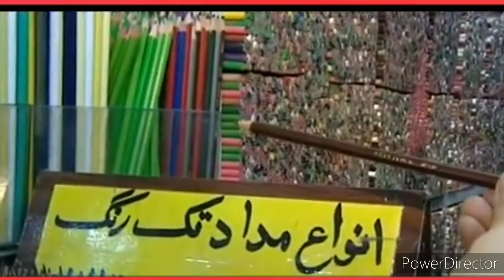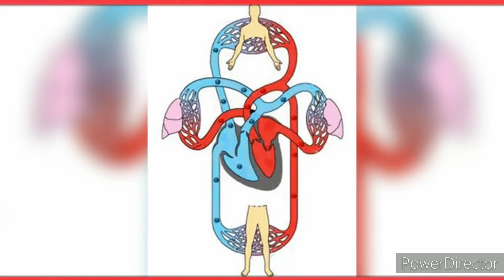diamond rain || यहाँ बरसात में पानी की जगह बरसते हैं हीरे 😱😱|| 😱amazingfact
This channel is fully based on fact videos